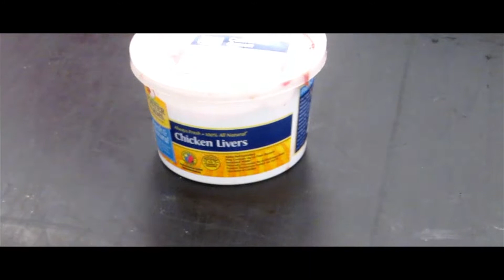sticky bandit & apxlo - tuchus music video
shot by apxlo
edited by andrew jinx